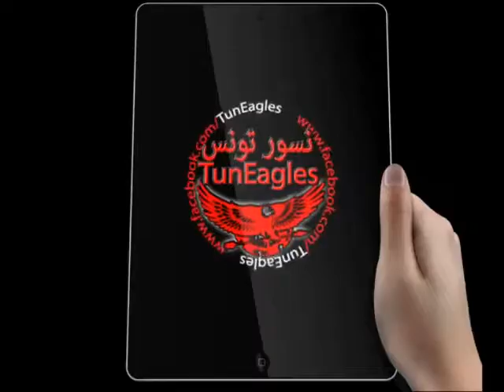حصري تفجير سيارة مفخخة في سيدي علي بن عون ‬